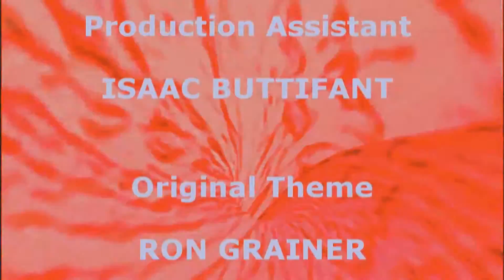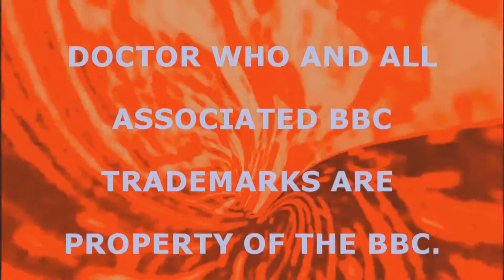Doctor Who Fan Film: The First Step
The Doctor (Matthew Mills) is newly regenerated and is already on a mission to stop a "Living Shadow". He's not alone though, as the Brigadier has given him an assistant.

[Doctor Who and all associated trademarks are the property of the BBC]